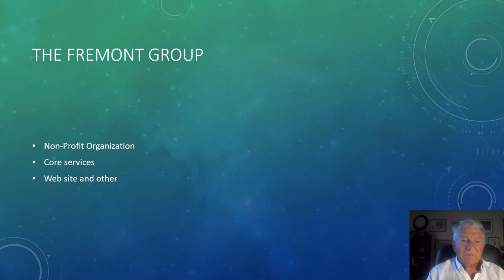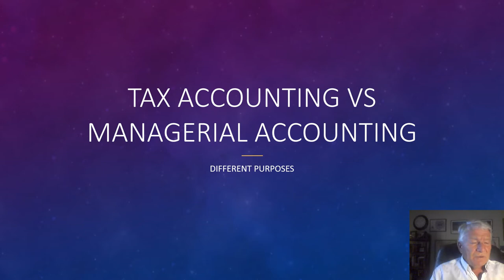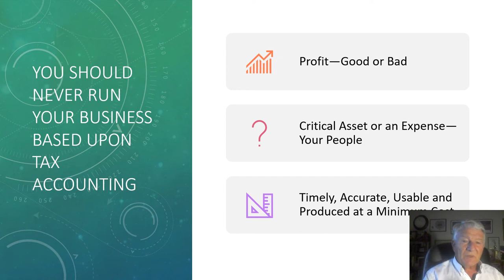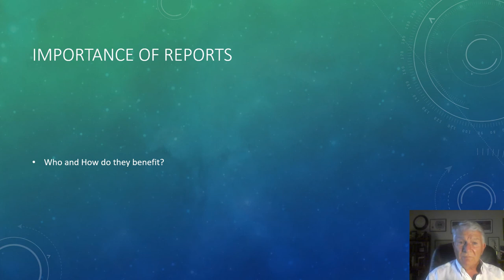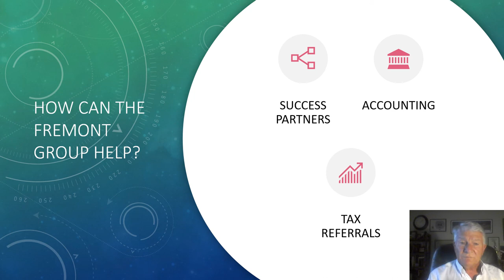Accounting and Accountants 20 6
Accounting and Accountants is in the Minding My Own Business Webinar Series presented by The Fremont Group.  Executive Director Dirk Dieters takes you through how your accounting and your accountant affect your operations.